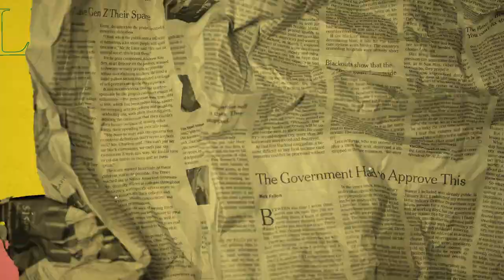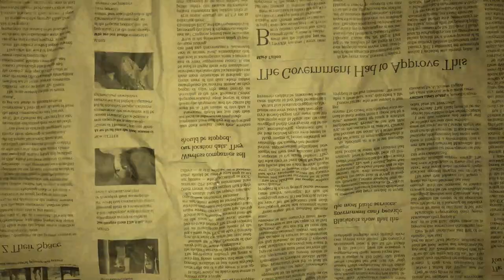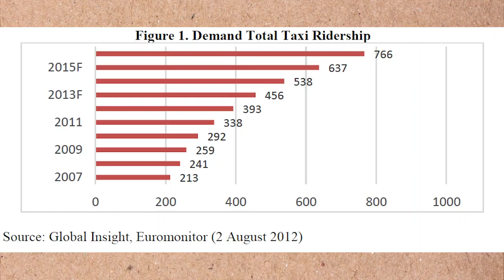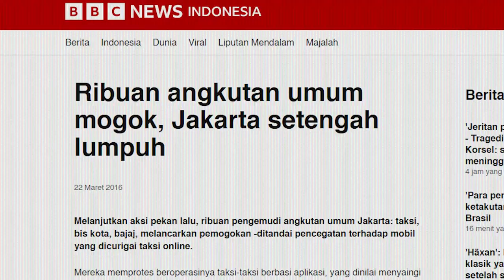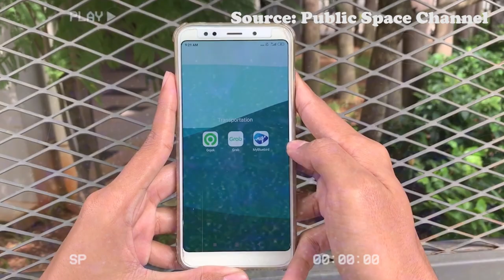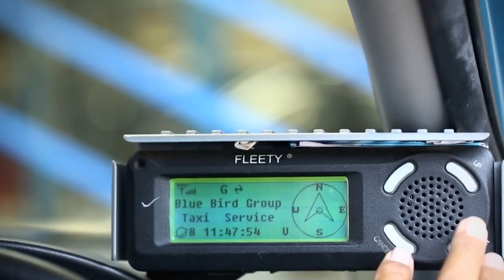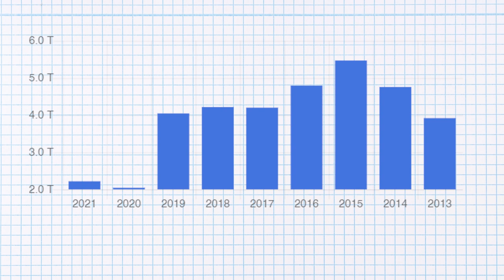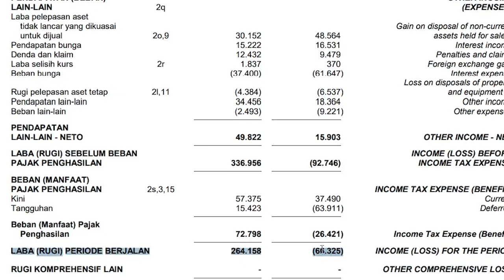Disrupsi Pada Industri Taxi, Bagaiamana Prospek PT. Blue Bird Tbk? (BIRD) | Saham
Dalam video kali ini saya akan membahas persoalan industri taxi di indonesia dan kinerja keuangan PT. Blue Bird Tbk

01:23 Berawal dari Seorang Janda
02:23 Industri Taxi di Indonesia
04:00 Peluang di Industri Transportasi
04:43 Burung Biru Menolak Jatuh
05:27 Sekilas tentang PT. Blue Bird Tbk
06:31 Kinerja Keuangan
07:40 Penutup